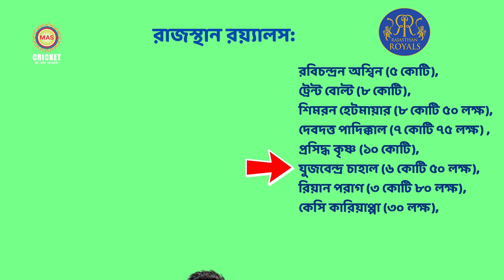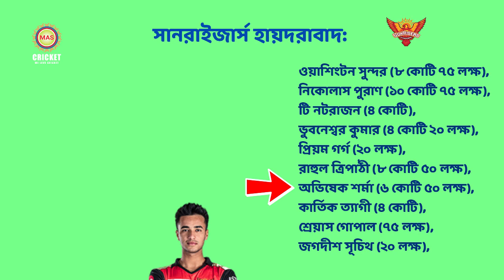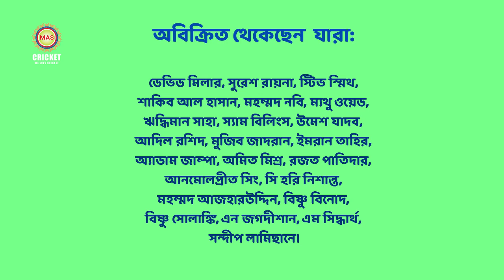IPL 2022 All Teams Full Squad: আইপিএল নিলাম শেষে কেমন হল ১০ দলের স্কোয়াড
অবিক্রিত রইলেন যেসব তারকা ক্রিকেটাররা?